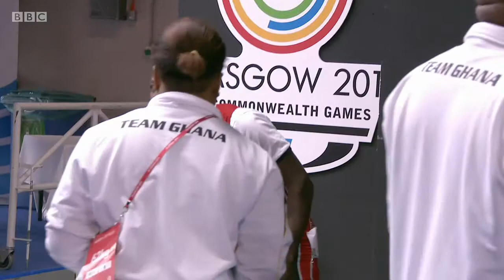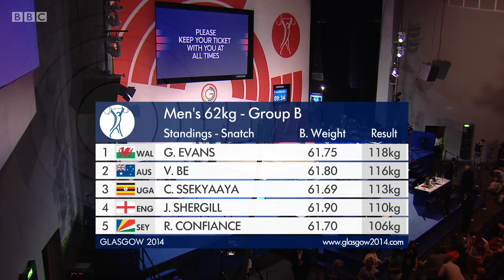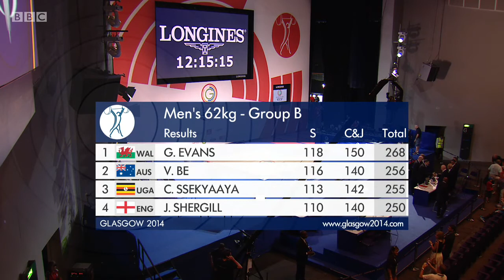Commonwealth Weightlifting Glasgow 2014 Men's 62kg Weightlifting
This video is property of the BBC Network